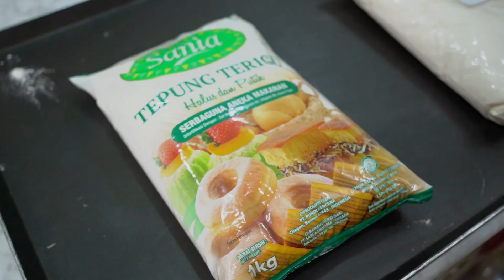RAHASIA MEMILIH TEPUNG TERIGU | SECRET FROM CHEF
CARA MEMILIH TEPUNG ALA CHEF YONGKI GUNAWAN . . .

Pemesanan Buku Resep  : 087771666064 (WA/Phone)

Atau ikuti kursus memasak bersama Chef Yongki Gunawan.
Jadwal kursus di Instagram Chef Yongki Gunawan.